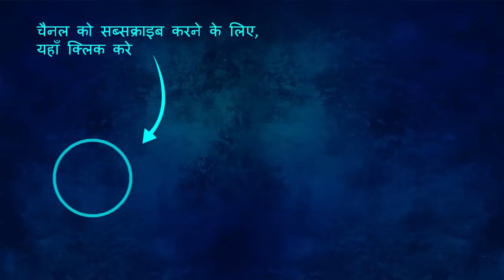जादुई पतंग | Magical Kite | Hindi Kahaniya | Moral Stories | Hindi Fairy Tales